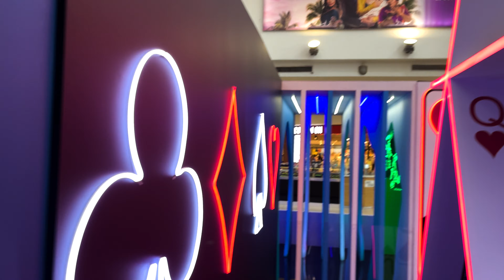Big City Things